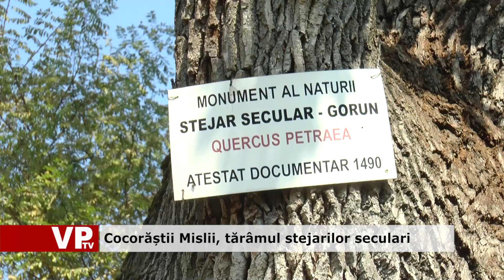Cocorăștii Mislii, tărâmul stejarilor seculari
Sărbătoarea Stejarului, desfășurată prima oară în luna octombrie a acestui an, ar putea deveni cel mai important eveniment al comunei Cocorăștii Mislii. Brandul de patrie a stejarului, adoptat de Primărie, este justificat de cele 1.500 de hectare de astfel de păduri, precum și de zecile de arbori seculari din comună.
Luna decembrie este, cu siguranță, o lună a sărbătorilor pentru locuitorii din Cocorăștii Mislii. Ziua de 1 Decembrie va fi celebrată printr-un spectacol dedicat Centenarului, realizat în colaborare cu școala gimnazială din comună, precum și prin depuneri de flori la cele trei monumente ale eroilor. Pe 6 decembrie, primarul Daniel Alexandru îi va sărbători pe cei care au împlinit 50 de ani împreună, dar și pe cei șase locuitori ai comunei care au împlinit vârste de peste 90 de ani. Evenimentul va fi marcat printr-un spectacol aniversar, dar și prin diplome de onaore și cadouri pentru sărbătoriți. Pe 27 decembrie, sărbătoarea colindelor, cu o tradiție de 20 de ani, va veni cu un spectacol folcloric de excepție la Cocorăștii Mislii.